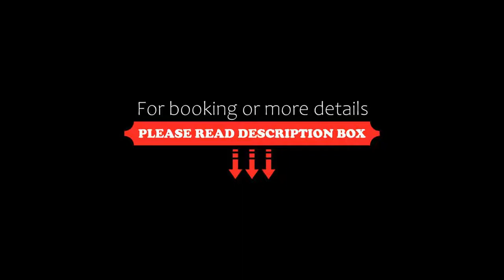Occidental Sevilla Viapol, Seville, Spain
About Property:
You're eligible for a Genius discount at Occidental Sevilla Viapol! To save at this property, all you have to do is sign in.
Occidental Sevilla Viapol is next to Buhaira Park, in Seville's Nervión district. It has a terrace garden, and offers free Wi-Fi and easy access to the historic centre and Santa Justa Train Station.
This stylish hotel is just a short walk from the city’s historic Santa Cruz area, the Cathedral and the Giralda. It is also a short ...
Property Type: Hotel
Address: Balbino Marron, 9, Nervión, 41018 Seville, Spain
Searching For
1. Occidental Sevilla Viapol - Seville - Spain
2. Occidental Sevilla Viapol - Seville - Spain Address
3. Occidental Sevilla Viapol - Seville - Spain Rooms
4. Occidental Sevilla Viapol - Seville - Spain Amenities
5. Occidental Sevilla Viapol - Seville - Spain Offers and Deals
Audio Credit:
Track Title: Reasons To Hope
Artist: Reed Mathis